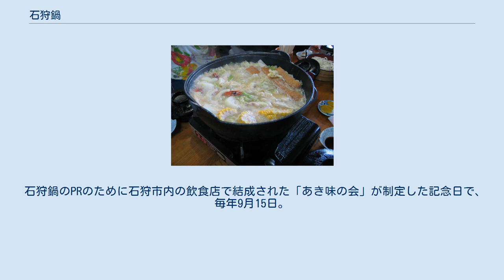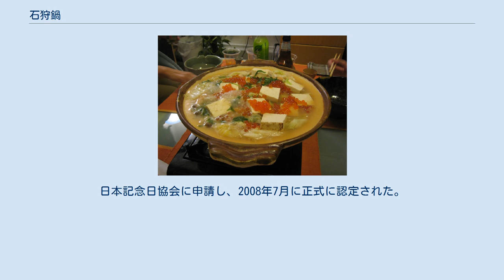石狩鍋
イクラがトッピングされた石狩鍋 石狩鍋（いしかりなべ）は、鮭を主材料とし味噌で調味した日本の鍋料理であり、北海道の郷土料理である。
 塩鮭を用いた三平汁と混同されることが多いが、石狩鍋は味噌仕立てであり塩漬けしていない生鮭を使用する。
 石狩鍋は、鮭の身や骨などのアラと豆腐、タマネギ・キャベツ・ダイコン・シイタケ・ニンジン・長ネギなどの野菜を、昆布で出汁を取った味噌仕立ての汁で煮込むものとされている。
また、汁へ酒粕を加えたり、バターや牛乳などを隠し味に使う場合もある。
最後に山椒の実か粉をふりかけて食べる。
 名称は、鮭が産卵時に遡上する石狩川にちなむ。
元祖は、北海道石狩市の石狩川河口近くにある1880年（明治13年）創業の割烹「金大亭」と言われ、明治時代に地元の漁師が賄い料理として味噌汁の中に鮭のぶつ切りやアラ、野菜などを入れて食べていたものが、「金大亭」の手によって世に送り出された。
当時の漁師たちの料理に使われていたとは思えないような西洋野菜（タマネギ、キャベツなど）の使用や、鍋にコクを出して鮭の生臭さを抑える山椒の使用は、金大亭のアイデアと見做されている。
 石狩鍋は、2007年（平成19年）度に農林水産省の主催で選定された農山漁村の郷土料理百選において、ジンギスカンやちゃんちゃん焼きと共に、北海道を代表する郷土料理として選出されている。
 石狩鍋のPRのために石狩市内の飲食店で結成された「あき味の会」が制定した記念日で、毎年9月15日。
日本記念日協会に申請し、2008年7月に正式に認定された。
日付は石狩で鮭が捕れる時季で、9と15を「食いごろ」「食いに行こう」と読む語呂合わせなどから。